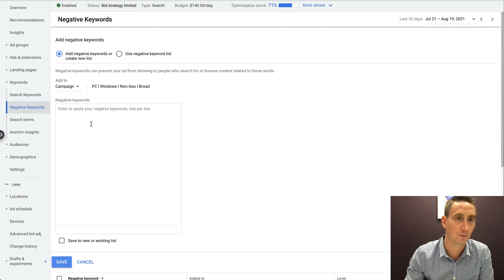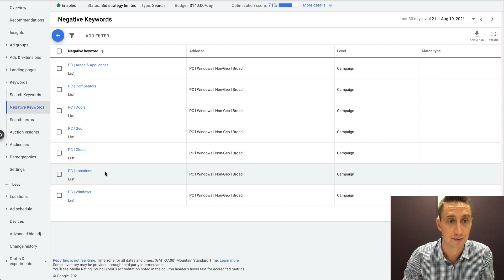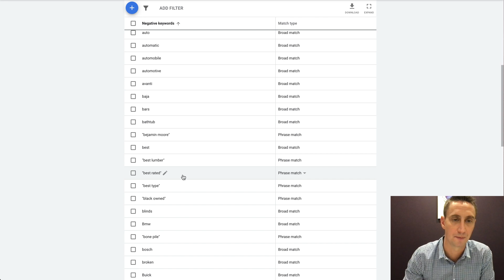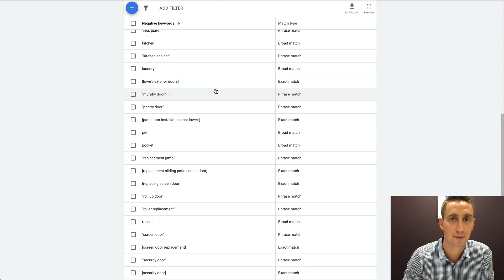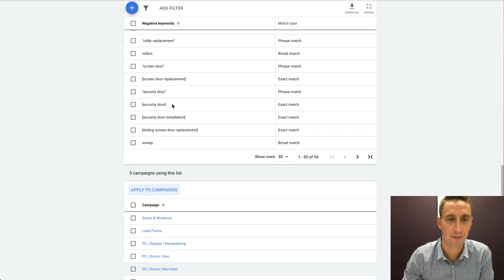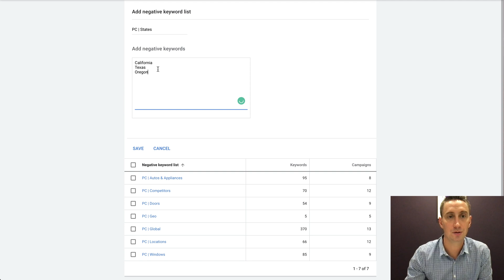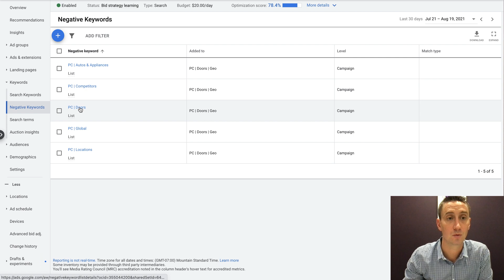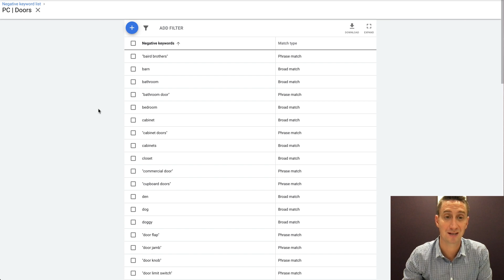How to set up Negative Keyword LISTS [Tutorial 2021]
Negative keywords can take a lot of time and effort if you don't know what you're doing. In this short tutorial, I explain how to set up negative keywords lists in your campaigns, and I give you a shortcut that key save you a lot of time.

🎓 Want PPC training? 🎓
Check out the ParaCore Academy, where we take a deep dive into PPC topics, including Facebook Ads, Google Ads, CallRail, and more!